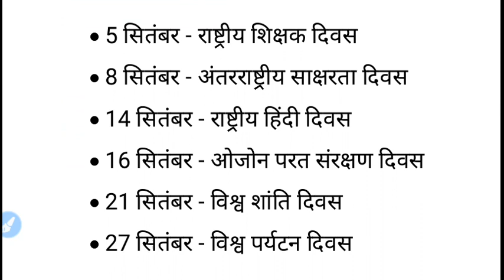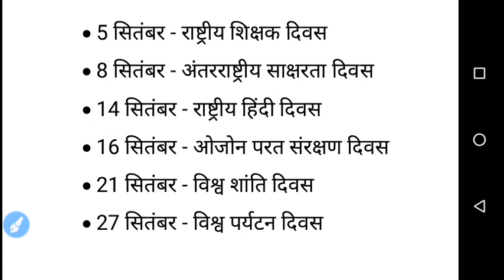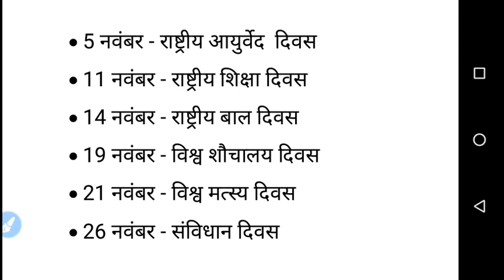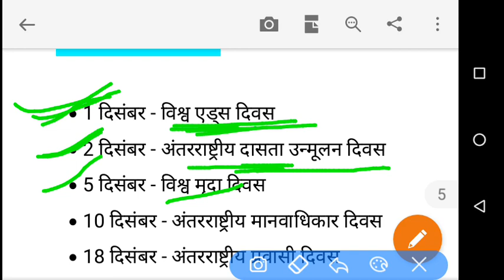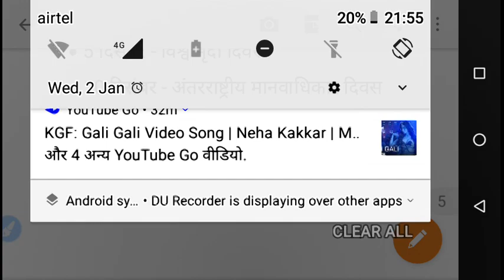Gk trick - important Diwas/ Most Days | महत्वपूर्ण दिवस ट्रिक | अंतरराष्ट्रीय व राष्ट्रीय दिवस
नमस्कार दोस्तों
यह प्रमुख राष्ट्रीय और अंतरराष्ट्रीय दिवस से संबंधित हमारी Class - 3 है। इस क्लास में हम सितंबर माह से दिसंबर माह के प्रमुख राष्ट्रीय व अंतरराष्ट्रीय दिवस पर बात करेंगे।
Class - 01 में हमने जनवरी माह से अप्रैल माह के प्रमुख राष्ट्रीय व अंतरराष्ट्रीय दिवस के बारे में जाना था।

इससे संबंधित class - 02 में मई माह से अगस्त माह के प्रमुख महत्वपूर्ण राष्ट्रीय व अंतरराष्ट्रीय दिवस की बात की थी।

भारत की लगभग सभी प्रतियोगी परीक्षाओं में राष्ट्रीय व अंतरराष्ट्रीय दिवस पूछे ही जाते हैं।
सितंबर माह के राष्ट्रीय दिवस
अक्टूबर माह के अंतरराष्ट्रीय दिवस
नवंबर माह के प्रमुख राष्ट्रीय व अंतरराष्ट्रीय दिवस
दिसंबर माह के महत्वपूर्ण राष्ट्रीय व अंतरराष्ट्रीय दिवस

दिवस ट्रिक
प्रमुख दिवस
महत्वपूर्ण दिवस
Important diwas
Most days
September month diwas
October month important days
November month most important diwas and days
December month national and international diwas